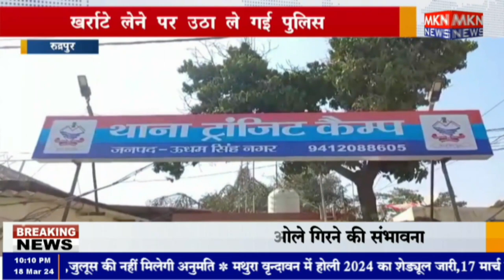रुद्रपुर - खर्राटे लेने पर उठा ले गई पुलिस